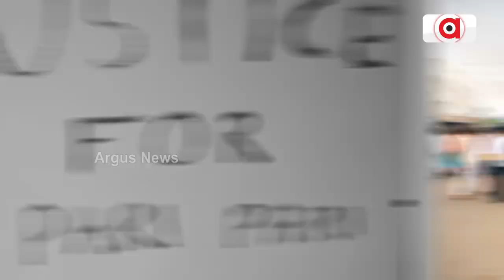Union Minister Dharmendra Eats Snacks At A Local Shop After Returning From Election Campaign